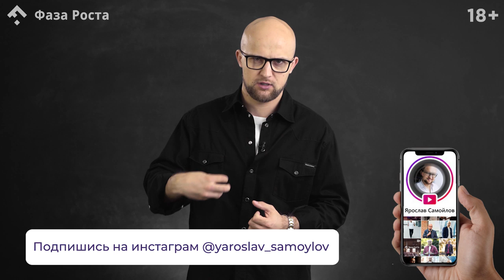Прощать мужчину или нет? Стоит ли прощать мужчину? Психология отношений. Фаза Роста